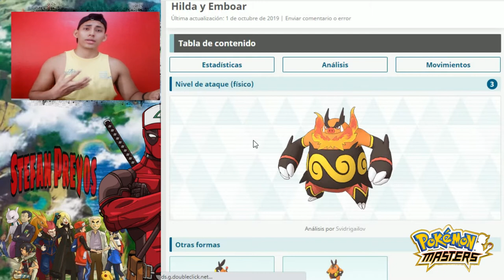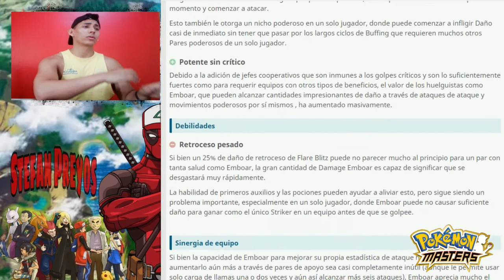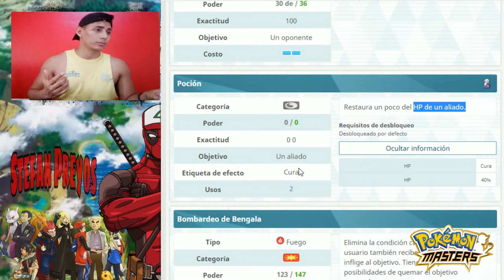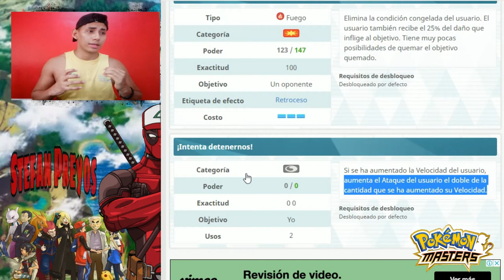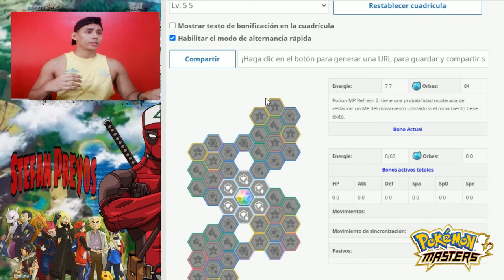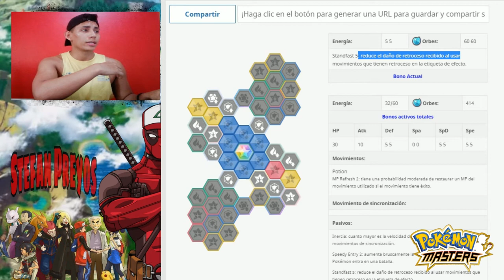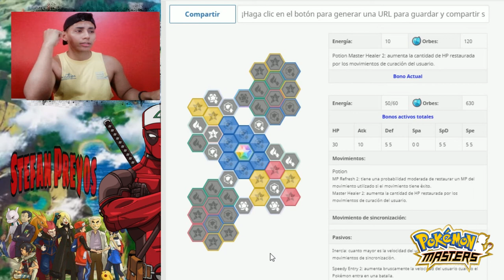🔥Sync Grid/Tablero Emboar & Hilda🔥🎮𝗣𝗼𝗸𝗲𝗺𝗼𝗻 𝗠𝗮𝘀𝘁𝗲𝗿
Amigos, hoz traigo el  personajes Hilda & Emboar, junto a su análisis de sus movimientos y estadísticas📊 ➕ Su tablero compi!
🎮𝗣𝗼𝗸𝗲𝗺𝗼𝗻 𝗠𝗮𝘀𝘁𝗲𝗿